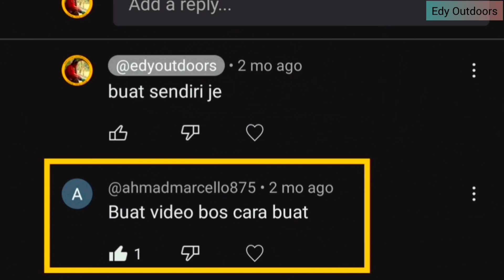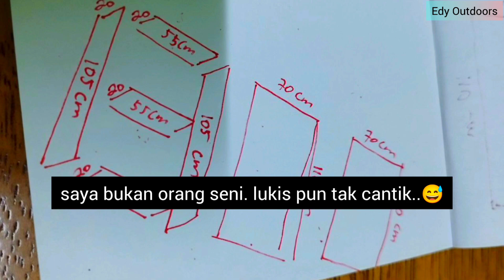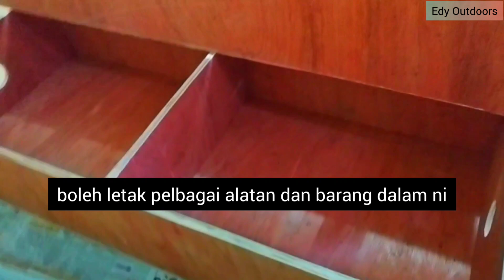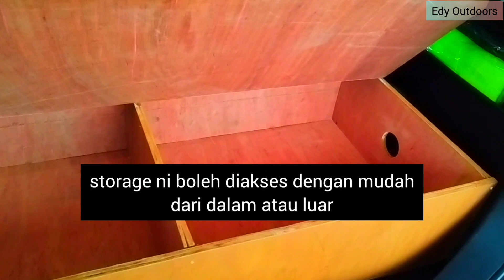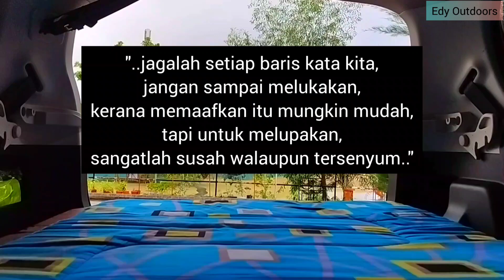D.I.Y | Myvi Camper Car | Selesa | Jimat | Berbaloi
Assalamualaikum dan salam sejahtera, sahabat

Terima kasih sudi singgah ke Edy Outdoors Channel

Hari ni saya upload video macam mana saya bina bed platform, storage dan multi purpose table untuk camper Myvi ni

Simple je. Kos pun murah. Tak perlu buka cabut seat dalam Myvi pun.

Yang penting matlamat dan tujuan selepas ianya dihasilkan.

Semoga menjadi panduan buat sahabat di luar sana yang nak bercamper atau travel jauh secara jimat dan selamat menggunakan kenderaan persendirian seperti saya.

Tak perlu sewa hotel mahal-mahal lepas ni kalau nak travel. Tidur dalam kereta je

Ini pilihan dan cita rasa saya. Selera setiap orang tak sama.😁✌️